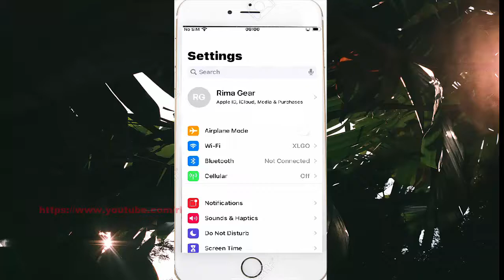iPhone 7 : How to set zoom Controller double tap as Show Menu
On this video you can know How to set zoom Controller double tap as Show Menu in iPhone 7 with iOS 14.0.1 operating system